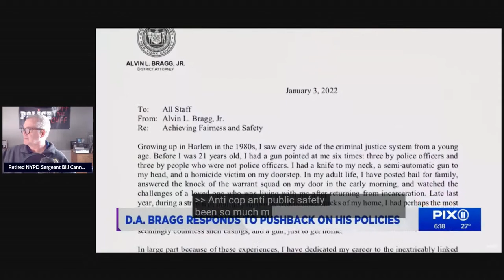District Attorney Bragg Crime in NY Coffee with Cannon